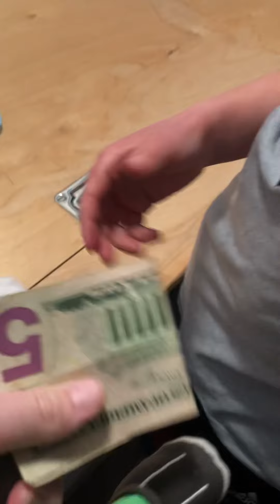Sonic The Babysitter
Sonic tries to babysit Charmy, this goes terribly wrong though.

Original Lesson: Don’t lie.

New Lesson: Don’t trust sussy people.